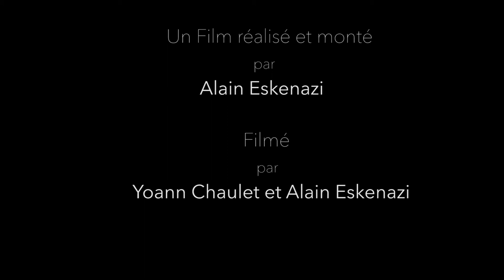Paroles de Joie｜Séminaire Laurent Levy et Fanny Preti｜Juin 2018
Témoignage du séminaire de Laurent Lévy et Fanny Preti à Quillan, juin 2018.
Un film de Alain Eskenazi.
Filmé par Alain Eskenazi et Yoann Chaulet.
Une coproduction avec Yoann TV Conscience.